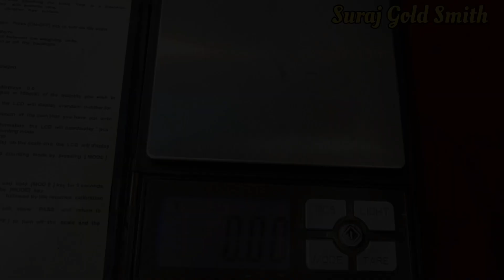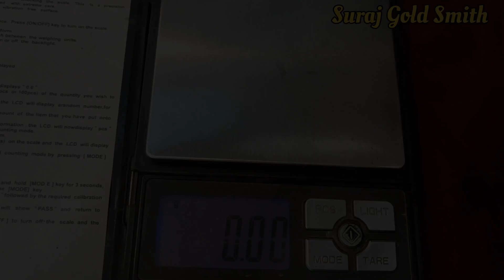Trending Gold Mangalsutra Design | Gold Pendant | Sone ki Mangalsutra 2023